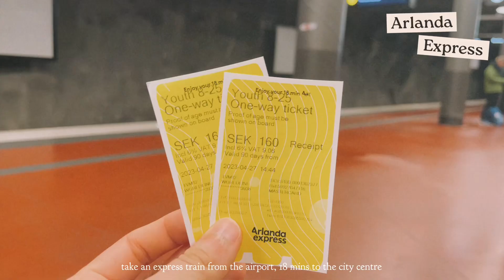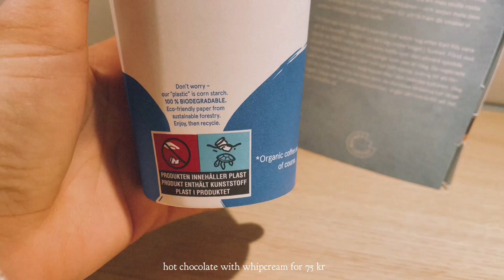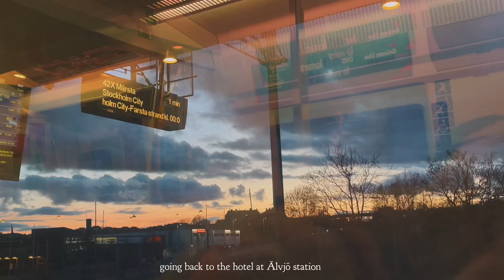travel diary | Stockholm 🌸 Cherry blossom, Södermalm, Küngstradgården, Bysistorget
travel diary in scandinavia
chapter 1 stockholm, sweden

เรื่องราวทั้งหมดเริ่มต้นตั้งแต่ 6 เดือนก่อน
อยู่ ๆ ยูทูปของเราก็ขึ้นคลิปเที่ยวสแกนกับเดินเที่ยวในเมืองมาเรื่อย ๆ
เป็นสถานที่ที่สวยมากเลยนะ และเรากดก็แชร์ให้มี่

ในค่ำวันหนึ่งตอนช่วงพักขณะที่เรากำลังทำงาน
'ปิดเทอมหลังเรียนจบไปสแกนกันมั้ย' เราพูดลอย ๆ กับมี่
'ต้องใช้เงินเท่าไหร่กันนะ เก็บเงินใน 6 เดือน จะพอเป็นไปได้มั้ย'

แล้วเรื่องทริปสแกนก็จางหายไปเนื่องด้วยงานหนักและไม่เห็นหนทางในการไปเลย ดูเป็นทริปที่เกินเอื้อม

หลังจากปิดเทอมก็มาคิดเรื่องนี้อีกครั้ง
'มี่ยังจะ go for scan อยู่มั้ย?' ทริปเรียนจบทั้งทีก็ต้องทุ่มทุนกันหน่อย
เลยพากันหาตั๋ว แต่ก็แพงเหลือเกิน กดจองไปเลือดซิบไป ระบบเจ๊งตอนจ่ายเงิน ต้องโทรไปสะกดชื่อกับคอลเซนเตอร์ จองคิวทำวีซ่า เดือนเมษาก็หยุดเยอะแยะไปหมด จนวันสุดท้ายก่อนไปไม่กี่ชม.ค่อยได้วีซ่า จะวางแผนก็วางได้ไม่สนิทใจเพราะไม่รู้ด้วยซ้ำว่าจะได้ไปจริง ๆ รึเปล่า ปัญหาถาโถมสารพัด

แต่สุดท้ายทริปนี้ก็เริ่มต้นขึ้นจนได้...
และนี่คือจุดเริ่มต้นของบันทึกการเดินทางในครั้งนี้ของเรา

places
0:35 bkk-dbx-arn
1:02 stockholm central station
2:15 södermalm
4:08 küngstradgården
5:38 bysistorget

time
27.04.23

music
song about it - kings of convenience
fever - kings of convenience